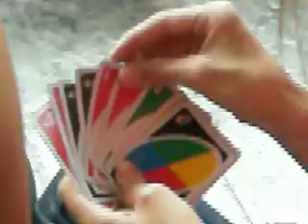UNO - sara comprando 36 cartas.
COMPRA XUXAAAA!    lpaslaopskaposa